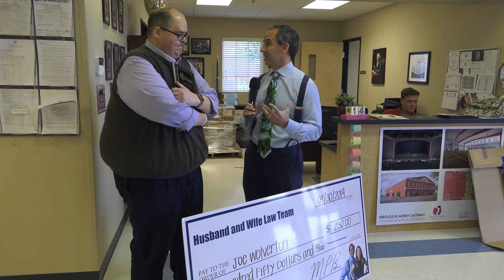May 2019 Joe Wolverton Teacher Appreciation